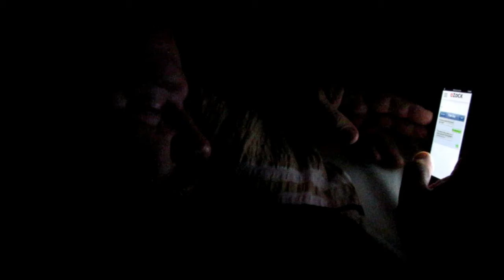Szczęśliwego Nowego Roku 2017!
Spełnienia marzeń w 2017 r. :)